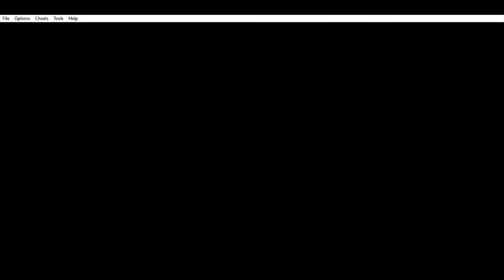Pokemon Emerald Walkthrough Part 12: Fiery Path & Soot Sash Route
The video was also popular back then Reuploaded due to a copyright takedown notice in my main account.